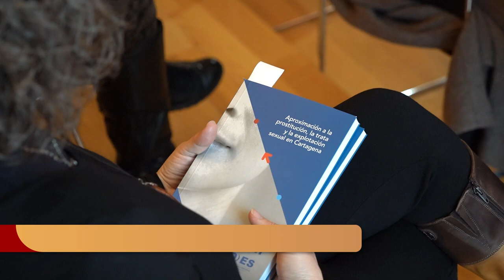Más de 200 personas víctimas de trata y explotación sexual en Cartagena han requerido la asisten ...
Un total de 211 personas en el municipio de Cartagena han requerido asistencia de Accem por trata y explotación sexual desde el inicio de la pandemia. Este es el dato que se desgrana del estudio estudio ‘Aproximación a la prostitución, la trata y la explotación sexual en Cartagena’, que ha llevado a cabo Accem.

El concejal de Igualdad, David Martínez Noguera, ha presentado el informe, junto a la Directora general de Mujer y Diversidad de Género, María José García; el responsable territorial de Accem en la Región de Murcia, Mohammed Kebaili; y el director del Observatorio de la Exclusión Social de la Universidad de Murcia, Manuel Hernández. También ha asistido la concejala de Servicios Sociales, Mercedes García, así como una representación de los profesionales que han trabajado en el mismo.

“El Ayuntamiento de Cartagena, a través de la Concejalía de Igualdad, mantiene entre sus prioridades la lucha contra las violencias hacia las mujeres y las niñas, un esfuerzo que se ha traducido en numerosas iniciativas y, entre ellas, una de las más importantes es el I Plan Contra las Violencias de Género que identifica la Trata y la Explotación Sexual como formas de violencias”, ha explicado Martínez Noguera.

Así, en el plan se han definido tres estrategias “para trabajar contra las violencias hacia las mujeres: la información y prevención; la intervención directa y la coordinación institucional”, ha explicado el concejal de Igualdad.

“Dentro del eje estratégico 1, y atendiendo al tema que hoy nos ocupa, hemos trabajado en el diseño y elaboración de un protocolo de prevención y actuación ante las agresiones sexuales en los espacios de ocio en el término municipal de Cartagena”, ha recordado el edil, quien también ha puesto en valor “el diseño y elaboración de una ordenanza de publicidad no sexista pionera”.

Desde el Ayuntamiento de Cartagena se continúa trabajando con acciones encaminadas a erradicar estas situaciones. De esta manera, esta semana se ha puesto en marcha una nueva línea de intervención dentro de la estrategia coordinación municipal e interinstitucional: la Mesa de trabajo sobre explotación sexual y trata. Un espacio en el que, como ha recordado Martínez, ”participan la Concejalía de Igualdad, la Concejalía de Servicios Sociales y las entidades vinculadas a esta problemática social y que actúan en la intervención, sensibilización y prevención en el municipio de Cartagena: APRAM, OBLATAS, CRUZ ROJA, ACCEM y CEPAIM”.

Martínez Noguera ha asegurado que “es un honor para este Ayuntamiento haber colaborado en la publicación del primer estudio de estas características en la Región de Murcia”.

Por su parte, la Directora general de Mujer y Diversidad de Género, María José García ha asegurado que este estudio “complementa las acciones impulsadas por la Comunidad Autónoma”, ya que, según ha recordado, en 2021 se destinaron “cerca de 400 mil euros para desarrollar un plan social contra la trata de mujeres con fines de explotación sexual, que contó con el gran trabajo de las entidades sociales”.

Con esta investigación “se ha conectado un tema global, como la trata y la explotación sexual, con lo local, con la zona en la que realmente se experimentan estas situaciones”, ha explicado el director del Observatorio de la Exclusión Social de la Universidad de Murcia, Manuel Martínez.

EL PERFIL DE LAS VÍCTIMAS

El responsable territorial de Accem, Mohammed Kebaili, ha sido el encargado de desgranar el perfil de las personas que implica el estudio. Según ha dicho, “en su mayoría son mujeres inmigrantes jóvenes, que no sobrepasan los 36 años, con cargas familiares y en situación irregular”.

De las 211 personas atendidas desde el comienzo de la crisis sanitaria, a 143 se les ha abierto un expediente para hacerles seguimiento. De estas últimas, 98 se encuentran en situación de explotación sexual, 8 reconocen haber sido son víctimas de trata, 6 escaparon y cambiaron de Comunidad Autónoma, 4 interpusieron denuncias y una está en un piso de protección.

En cuanto a la procedencia de estas personas usuarias, se han detectado 23 nacionalidades diferentes, predominando países como Colombia, Ecuador, Paraguay y Marruecos.

El responsable territorial de Accem ha subrayado la necesidad de que “se apruebe en España una ley integral contra la trata de personas, que parta de un enfoque de derechos humanos y abarque a todas las formas de explotación y víctimas afectadas”.